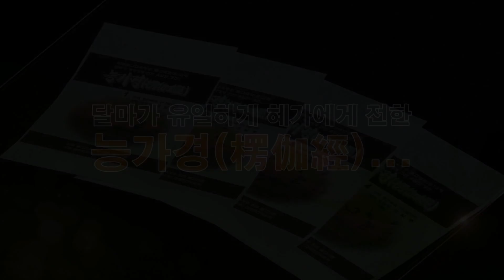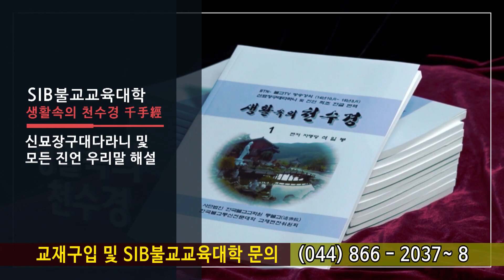능가경... 제 151 회 제2 일체불어심품 ③... 일체법이 마치 환이나 꿈과 같음을 보고...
*석일봉스님 저서/도서쇼핑몰